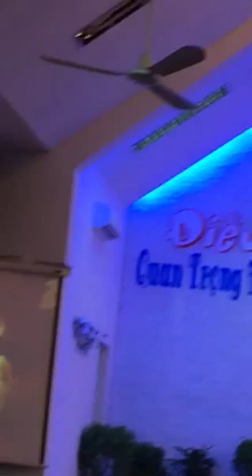Đến với Giê-xu - Lê Hiền ft Hoàng Hảo